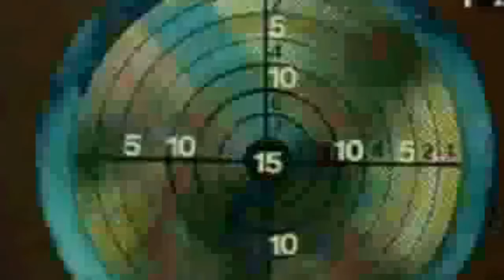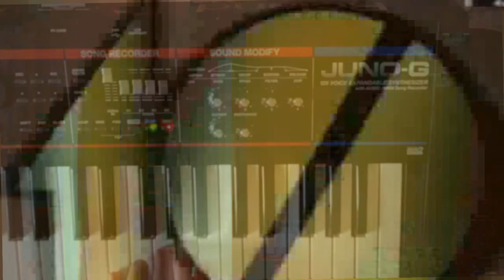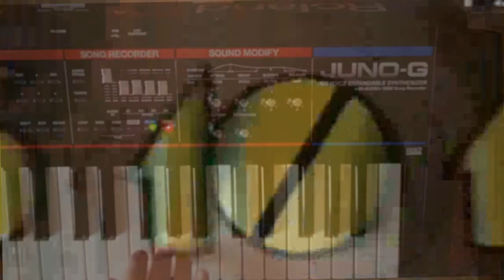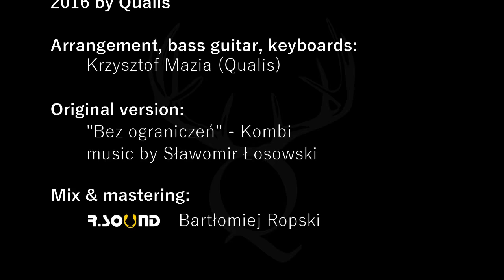Krzysztof Mazia - Bez ograniczeń by Kombi || slap bass & keys cover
Opening tune of the early 90's polish TV show "5-10-15" covered by Krzysztof Mazia.

Original version: "Bez ograniczeń" - Kombi (music by Sławomir Łosowski)

Mix: R.SOUND Bartłomiej Ropski.

2016